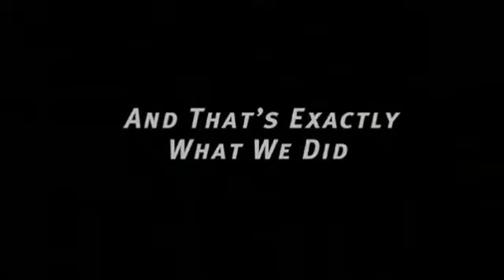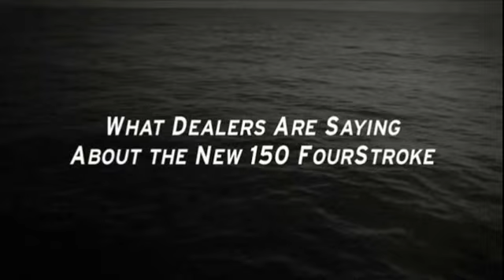150hp FourStroke An Unprecedented Challenge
Development of the lightest, most durable, most powerful, best performing and least complex FourStroke 150hp outboard motor in the world.